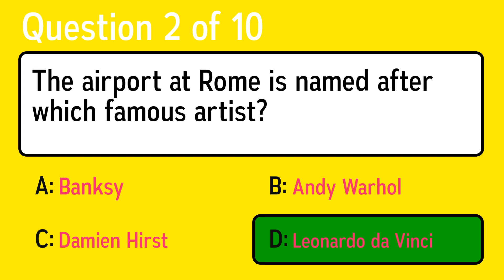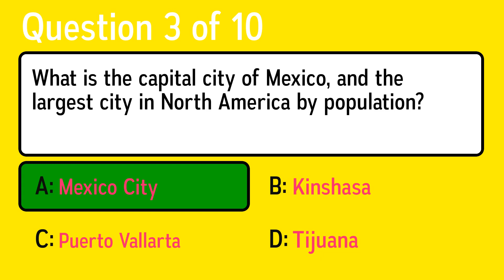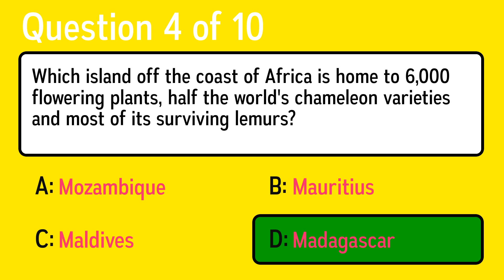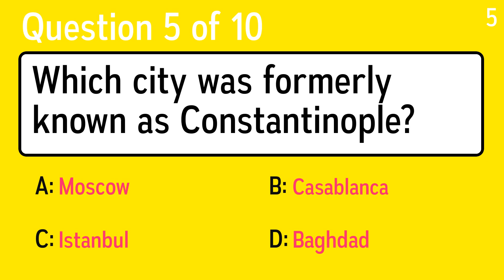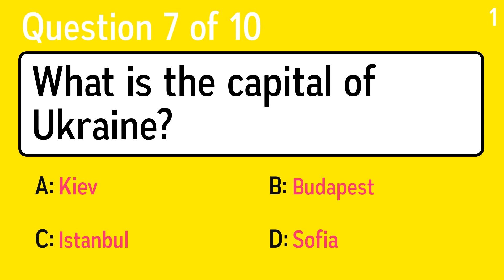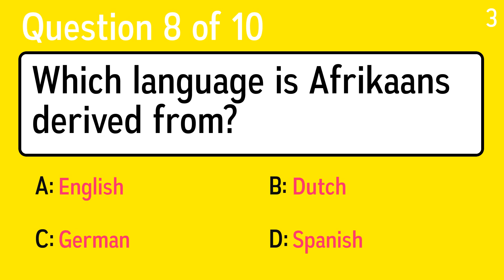Geography Quiz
Question 1: Which of these countries is the odd one out?
 Answer a: Chile
 Answer b: Canada
 Answer c: Argentina
 Answer d: Peru

Question 2: The airport at Rome is named after which famous artist?
 Answer a: Damien Hirst
 Answer b: Banksy
 Answer c: Andy Warhol
 Answer d: Leonardo da Vinci

Question 3: What is the capital city of Mexico, and the largest city in North America by population?
 Answer a: Mexico City
 Answer b: Tijuana
 Answer c: Puerto Vallarta
 Answer d: Kinshasa

Question 4: Which island off the coast of Africa is home to 6,000 flowering plants, half the world's chameleon varieties and most of its surviving lemurs?
 Answer a: Madagascar
 Answer b: Mozambique
 Answer c: Mauritius
 Answer d: Maldives

Question 5: Which city was formerly known as Constantinople?
 Answer a: Moscow
 Answer b: Istanbul
 Answer c: Baghdad
 Answer d: Casablanca

Question 6: The nickname of New York state is?
 Answer a: Overcrowded State
 Answer b: Empire State
 Answer c: Liberty State
 Answer d: Statue State

Question 7: What is the capital of Ukraine?
 Answer a: Kiev
 Answer b: Budapest
 Answer c: Istanbul
 Answer d: Sofia

Question 8: Which language is Afrikaans derived from?
 Answer a: German
 Answer b: Spanish
 Answer c: Dutch
 Answer d: English

Question 9: Which 'A' has a region called Patagonia?
 Answer a: America
 Answer b: Austria
 Answer c: Argentina
 Answer d: Australia

Question 10: In Colonial America, what city became known as Beantown, because its people baked beans to soak all the excess molasses shipped up from the West Indies?
 Answer a: Philadelphia
 Answer b: Boston
 Answer c: Miami
 Answer d: Chicago